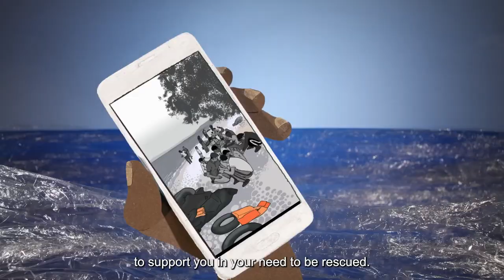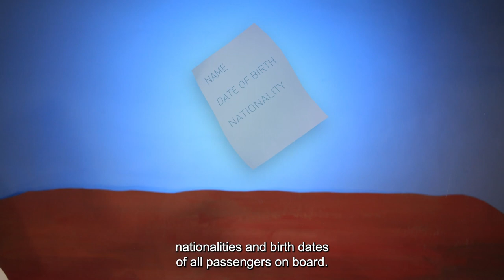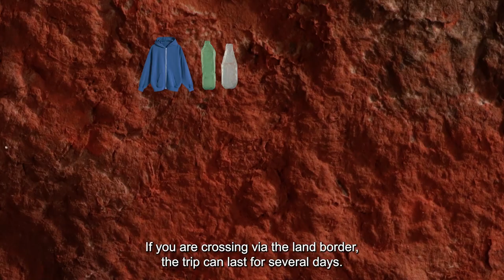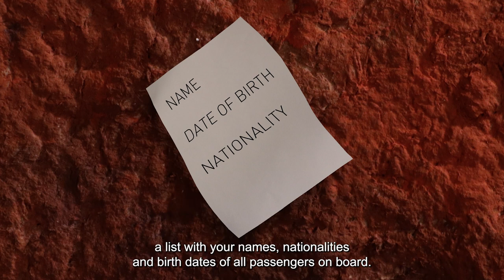Safety at Sea - Aegean region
The following video clip is for people who are considering to cross from Turkey to Greece, either via the Aegaen Sea or the land border at Evros / Meriç river. Our intention is not to deter people from attempting to cross, nor to encourage them to do so. Rather, we want to provide information for more safety at sea. Please always keep in mind that this information might save your life, but it will not make your journey less dangerous.

In this video we share information on what precautions to take when crossing the border and how to react when you fear an illegal pushback to Turkey. Keep in mind: Check the weather at windy.com before departure. Always wear a life jacket. Bring enough fuel, food, water and warm clothes. Learn how to send an GPS-position from your phone via WhatsApp. In case of emergency, call 112 and the Alarm Phone. Be prepared to send a list with names, birth dates and nationalities to Alarm Phone.